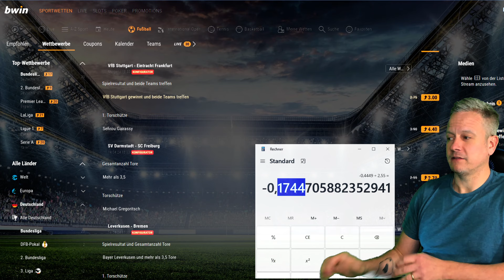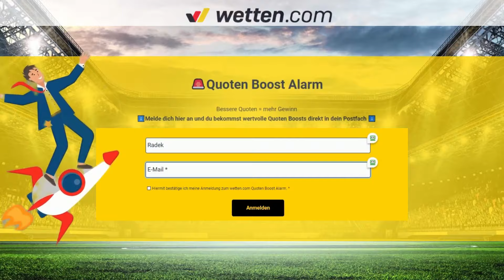Stuttgart - Frankfurt ⚽️ Wett-Tipps heute + Quoten Boost [Fußball-Bundesliga]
Die besten Wett-Tipps heute zu VFB Stuttgart - Eintracht Frankfurt am 29. Spieltag der Fußball-Bundesliga 2023/2024 mit Prognosen & Vorhersagen. 🚨 Sichere dir den Quotenboost-Alarm ▶️

Fußball-Bundesliga Wett-Tipps heute und Quoten Boost zum Spiel Stuttgart - Frankfurt am 29. Spieltag der Saison 2023/2024.

In diesem Video geben wir dir wertvolle Wett Tipps für heute, inklusive Sportwetten Tipps und Bundesliga Wett Tipps. Erfahre, wie du von einem Quotenboost profitieren kannst und welche Fußball Wetten Tipps heute besonders vielversprechend sind. Wir präsentieren Expertenrat für erfolgreiche Sportwetten und teilen unsere Einsichten zu den besten Wettoptionen des Tages.

Unsere ausführlichen Tipps decken verschiedene Sportarten und Ligen ab, mit einem besonderen Fokus auf Bundesliga Vorhersagen und Tipps. Egal, ob du nach Fußball Wetten Tipps heute suchst oder allgemeine Sportwetten Tipps benötigst, wir haben dich abgedeckt.

Die unschlagbaren Experten Radek Vegas und Chris Custodian haben seit 7 Jahren die Liga im Griff und teilen ihre besten Prognosen & Wett-Tipps auf YouTube! Hier erfährst Du, wie Du von ihrer geballten Fußball-Kompetenz profitieren kannst.

💡 Warum solltest Du auf Radek Vegas und Chris Custodian hören?
Erfolgreiches Wetten auf die Bundesliga erfordert mehr als nur Glück. Diese beiden Experten bieten:
🧠 Expertenwissen: Radek Vegas hat als Sport-Journalist mehr als 1000 Fußballspiele kommentiert und macht mit seinem Sandkasten-Kumpel Chris Custodian seit 2017 YouTube-Videos zum Thema Sportwetten.
📊 Statistik-basierte Vorhersagen: Ihre Prognosen basieren auf umfangreichen Datenanalysen.
💰 Erfolgreiche Bilanz: Sie haben sich über die Jahre hinweg bewährt und zahlreiche Wetten gewonnen.
📝 Was ist die Bundesliga Vorhersage?
Die Bundesliga Vorhersage ist eine Methode, bei der Experten wie Radek Vegas und Chris Custodian mithilfe von Statistiken, historischen Daten und taktischer Analyse die Ergebnisse der Bundesliga-Spiele vorhersagen. Ihre Tipps sind wertvoll für Sportwetten-Enthusiasten und Hobby-Tippstern.